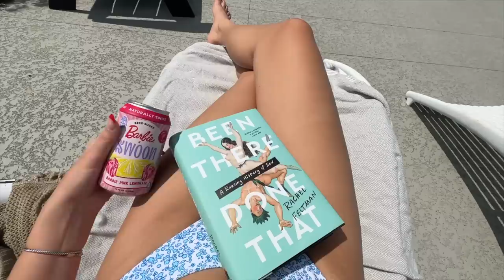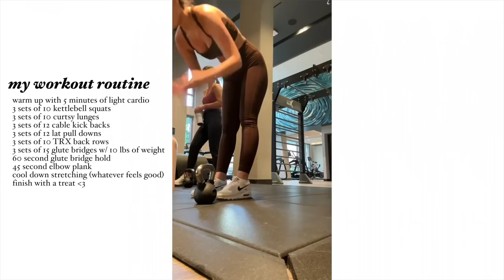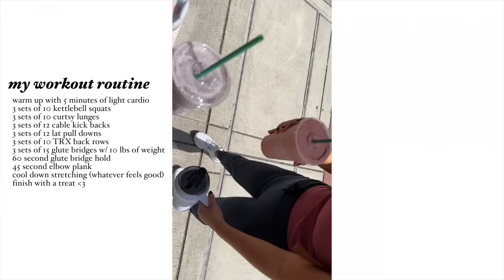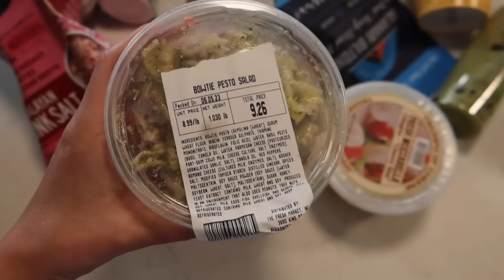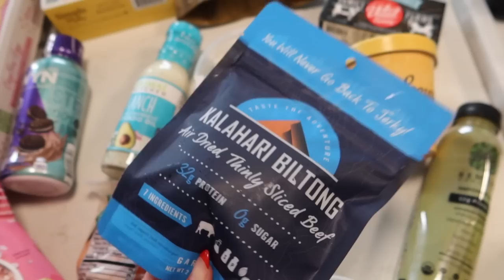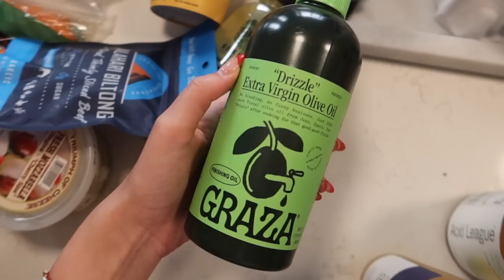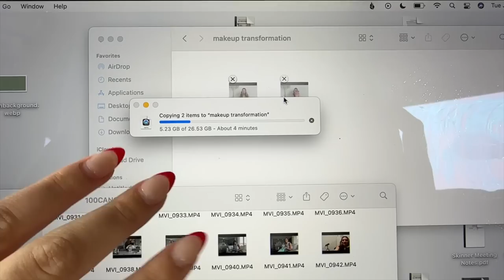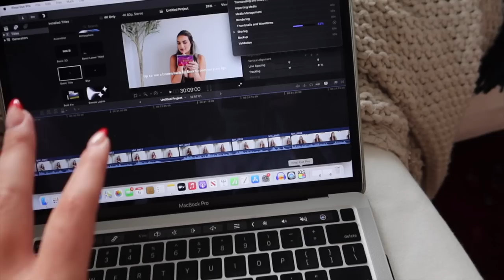my last week living alone | full workout routine, recording podcasts, bts of content, fave snacks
finallyyyy he's almost home! so excited for summer vlogs, travel vlogs, and everything else coming up 🪻🫐🤍🌲

45,120